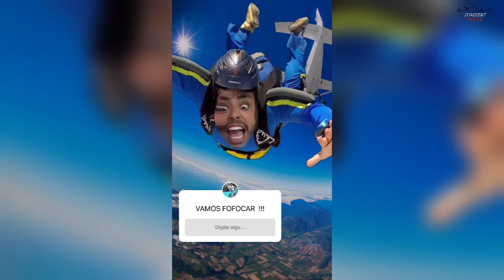THIAGO REIS VAI COMPRA O GTR R35 DO RENATO GARCIA? 😱🥳